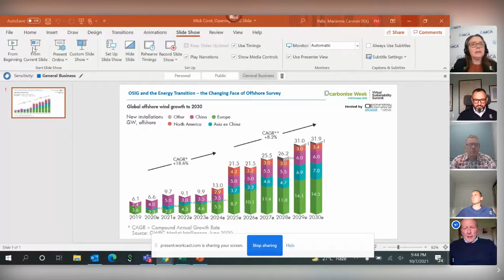Dcarbonise Week - OSIG & the Energy Transition, the Changing Face of Offshore Survey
As the Energy Transition gains momentum, industry incumbents will look at how the survey, geotechnics and OSIG sector is changing in order to keep pace with the changing needs of Offshore Energy and the expectation of operating in a more sustainable manner.

Technology providers will join the discussion to share plans for delivering solutions for delivering services and technology to the growing offshore wind userbase to push this burgeoning industry forward in established and nascent global markets.